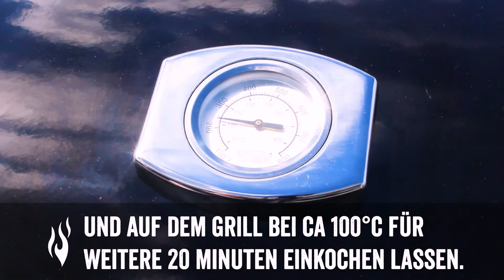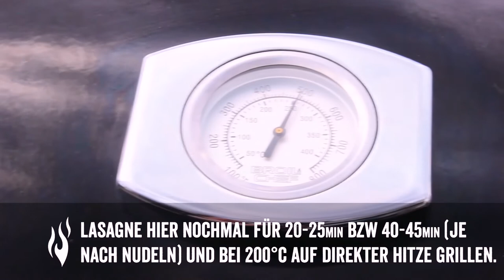GRILLREZEPTE | Lasagne vom Grill | Petromax Dutch Oven + BroilChef Paramount 540 | Grillkurse (2020)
Italian BBQ | Episode 04 | Heute: Italienische Lasagne in Dutch Oven + Gasgrill wie ein Profi zubereiten

🔥 Du willst Freunde, Familie, Kollegen und deine Nachbarschaft mit deinen BBQ-Künsten beeindrucken? Oder du suchst nach ausgefallenen und abwechslungsreichen Grillideen + Rezepten, die aber trotzdem einfach und schnell nachzumachen sind? Dann sind dieser Kanal und die GRILL + KOCHSCHULE genau das Richtige für dich!

🤤 In dieser Episode zeigen wir dir, wie sich eine typisch italienische Lasagne hervorragend auf dem Grill zubereiten lässt: Ein kreatives + leckeres Rezept zum Nachmachen. Wer sagt denn, dass Lasagne und BBQ nicht zusammen passen. Das Resultat: Molto Bene!

UNSERE ZUTATEN (für rd. 4 Personen):
• 6 Lasagneplatten (frisch o. getrocknet)
• 150g Käse (gerieben)

FÜR DIE SOSSE:
• 500g Hackfleisch
• Tomatensoße

🥫 Du suchst noch nach einem Rezept für die perfekt dazu passende Tomatensoße? Dann wirf einen Blick in unseren Instagram Kanal. Den Link zum Kanal findest du unten.

FÜR DIE BECHAMEL SOSSE
• 75g Butter
• 75g Mehl
• 750ml Milch
• 1 Lorbeerblatt
• 5 Pfefferkörner
• Salz, Pfeffer, Muskat

🧆 In unseren Online-Grillkursen auf YouTube stellen dir unsere Grillmeister wöchentlich neue und internationale BBQ + Grillgerichte aus aller Welt vor und zeigen dir, wie du es professionell zubereiten kannst. Grillen mal anders. Im Fokus diesen Monat: ITALIEN.

💬 Du hast Fragen an unsere Grillmeister von der GRILL + KOCHSCHULE? Gerne in die Kommentare. Lust auf mehr Tipps + Tricks? Wir sind Feuer + Flamme für's Grillen. Folge uns auch auf Instagram und Facebook. Mehrmals pro Woche neue Inhalte + Antworten auf echte Fragen aus der Community.

▬ VERWENDETE PRODUKTE ▬▬▬▬▬▬▬▬▬

► Unser Gasgrill: Der BroilChef Paramount 540 SBS
► Petromax Dutch Oven (lang)
► Outdoorchef Grillpfanne

Diese + viele weitere Produkte rund um's Grillen von deinen Lieblingsmarken findest du auch bei uns im Grillforum oder in unserem Online-Shop:

Besuche unseren Fachhandel in Mainz oder bestelle einfach online und lass dir deine Lieblingsprodukte nach Hause liefern. Wir beraten dich gerne!

Das GRILLFORUM VALENTIN ist bereits seit 2011 der Fachhandel für Weber, Napoleon, Broil King, BroilChef, Outdoorchef u.v.m. in Mainz – Wir sind Feuer + Flamme für’s Grillen und suchen für unsere Kunden stets den Grill, der perfekt zu ihnen passt!

Mit unserer GRILL- & KOCHSCHULE setzen wir unser Wissen in die Praxis um und begeistern pro Jahr hunderte angehende Grill-Profis in unseren Seminaren und Kursen. Und das jetzt auch auf YouTube!

▬ NOCH MEHR VIDEOS + KURSE ▬▬▬▬▬▬▬

Oder gleich selbst zum echten Grill-Profi werden? Besuche einen unserer Grillkurse. Wir freuen uns auf dich!

▬ SOCIAL MEDIA ▬▬▬▬▬▬▬▬▬▬▬▬▬▬